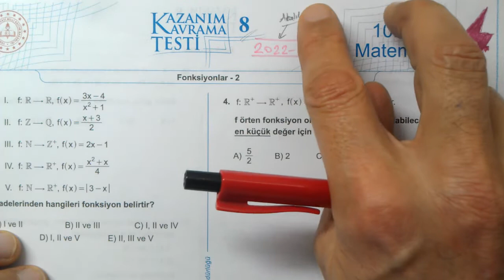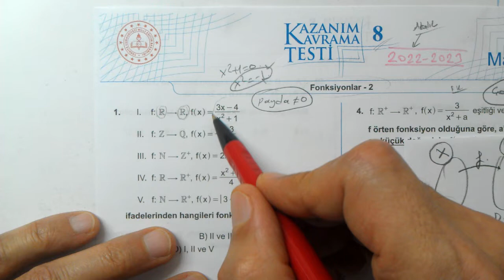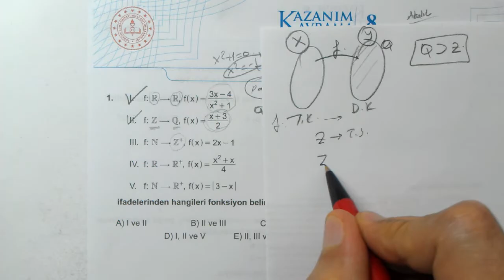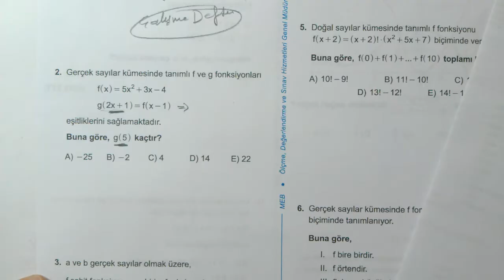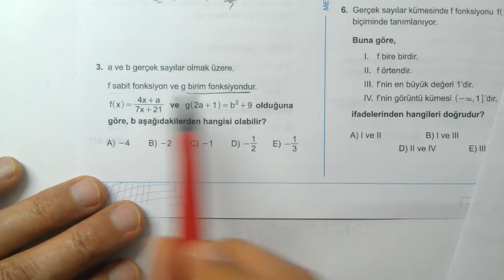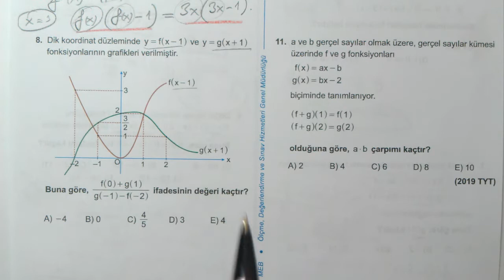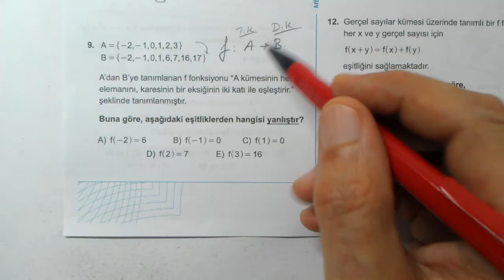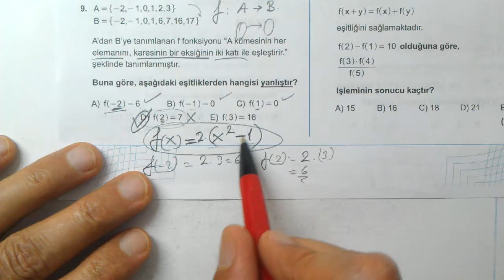10. Sınıf | Kazanım Testi 8 | MEB | 2022 2023 | Fonksiyonlar 2 | Matematik | PDF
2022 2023 | 10. Sınıf | Matematik | MEB | Kazanım Kavrama Testleri | Çözümleri | Kazanım Kavrama Testi 8 | Fonksiyonlar 2 | eba | meb | ogm materyal | 10. sınıf kazanım testleri matematik çözümleri | tamamı | TYT | AYT | YKS
10. Sınıf MEB Kazanım Kavrama Testleri Matematik Çözümleri 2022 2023 pdf
10. Sınıf Matematik, 10. Sınıf Matematik  MEB Kazanım Kavrama Testi 8
Fonksiyonlar 2, 10. Sınıf Matematik  MEB Kazanım Kavrama Testleri
10. sınıf MEB Kazanım testi 8 | Fonksiyonlar 2 | matematik | 10. sınıf | meb | kazanım kavrama testleri | Fonksiyonlar 2
10. Sınıf Matematik Konuları
Konu Anlatımlı Soru Çözümleri
10. Sınıf MEB Kazanım Kavrama Testleri Çözümleri
10. Sınıf MEB Kazanım Kavrama Testi 8
10. Sınıf Kazanım
10. Sınıf Matematik
AYT YKS Hazırlık
TYT Hazırlık
10. Sınıf Kazanım Fonksiyonlar 2
10. Sınıf meb Testleri | EBA | OGM Materyal
10. Sınıf Kazanım Testleri
10. sınıf kazanım kavrama testleri
Kazanım Kavrama Testleri
#10.sınıf
10. Sınıf Kazanım Testi 08
10. Sınıf Kazanım Testleri Konu Anlatımlı Çözümler
10. Sınıf Matematik Testi - 08
10. Sınıf Matematik Fonksiyonlar 2